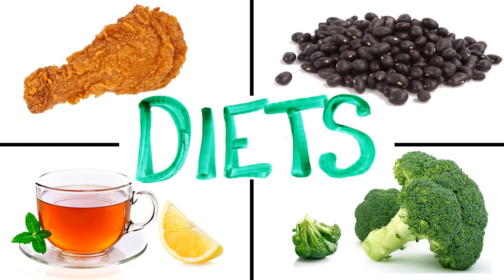WIHS Journal 7.7.20 You Are What You Eat, Part 1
Show host Paul Kretschmer interviews Nancy Wolfson-Moche about the importance of diet. Part 1 of 2.